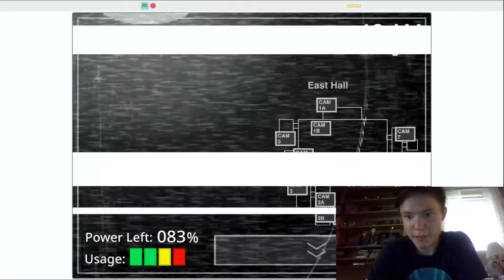FNaF 1 Gameplay KB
i know that i've done FNaF 2 gameplays but not FNaF 1, 3 or 4 yet so here it is